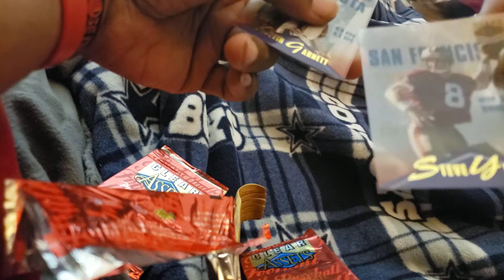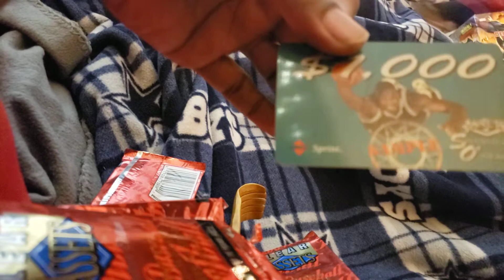96 Clear Assets $1,000 phone cards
This was just 5 packs